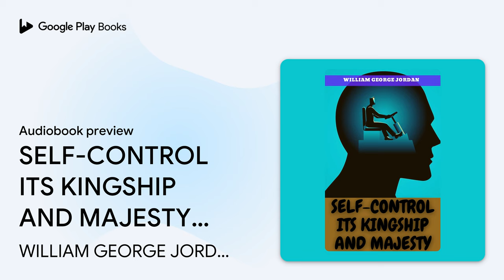SELF-CONTROL ITS KINGSHIP AND MAJESTY: Popular… by WILLIAM GEORGE JORDAN · Audiobook preview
SELF-CONTROL ITS KINGSHIP AND MAJESTY: Popular Books by WILLIAM GEORGE JORDAN : All times Bestseller Demanding Books
Authored by WILLIAM GEORGE JORDAN
Narrated by Madelyn

BOOK DESCRIPTION

Man has two creators,—his God and himself. His first creator furnishes him the raw material of his life and the laws in conformity with which he can make that life what he will. His second creator,—himself,—has marvellous powers he rarely realizes. It is what a man makes of himself that counts. When a man fails in life he usually says, “I am as God made me.” When he succeeds he proudly proclaims himself a “self-made man.” Man is placed into this world not as a finality,—but as a possibility. Man’s greatest enemy is,—himself. Man in his weakness is the creature of circumstances; man in his strength is the creator of circumstances. Whether he be victim or victor depends largely on himself. Man is never truly great merely for what he is, but ever for what he may become. Until man be truly filled with the knowledge of the majesty of his possibility, until there come to him the glow of realization of his privilege to live the life committed to him, as an individual life for which he is individually responsible, he is merely groping through the years.

AUDIOBOOK DETAILS

Language: English
Publisher: BEYOND BOOKS HUB
Duration: 2 hr, 25 min
Genres: Self-Help / Creativity, Self-Help / General, Self-Help / Motivational & Inspirational